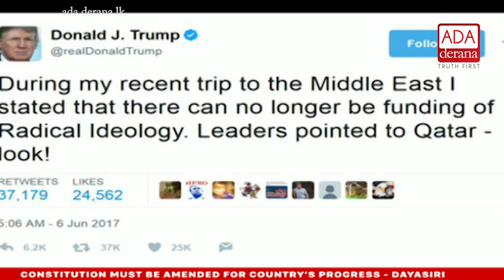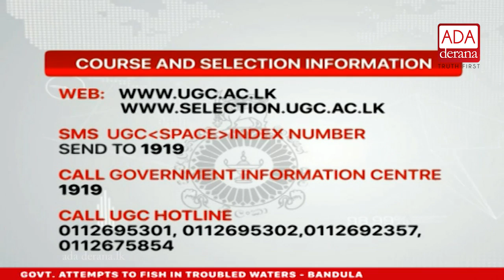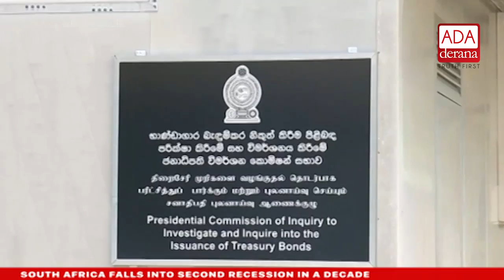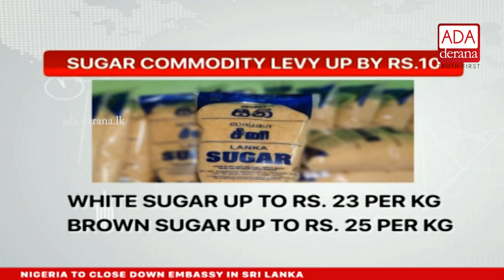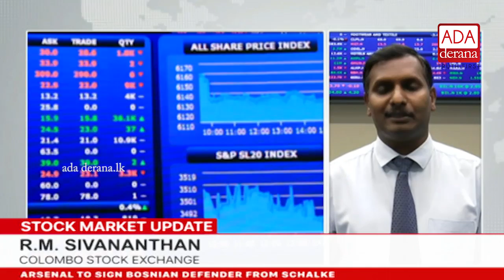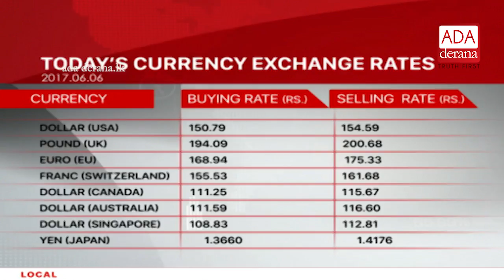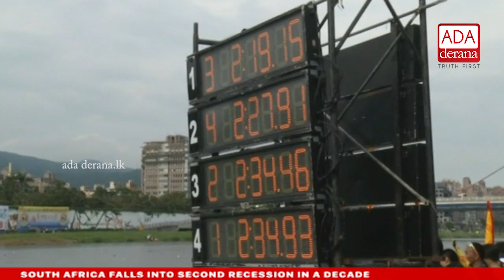Ada Derana English News Bulletin 09.00 pm - 2017.06.06